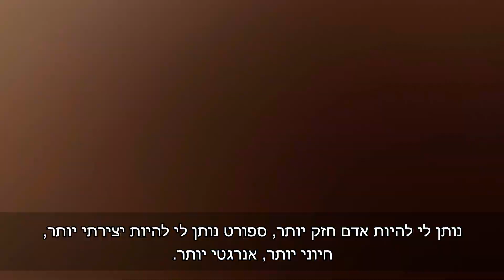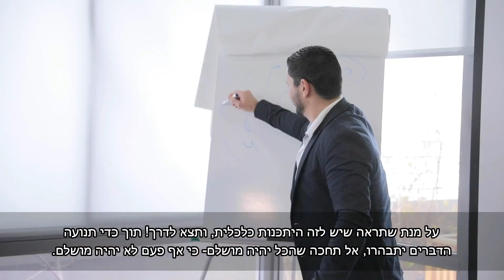ראיון עם שי אלנקרי - כיצד הפך ממאמן כושר ליזם, בעלים ויועץ לעסקי הכושר המצליחים בישראל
היום יצא לי לארח חבר וותיק, שי אלנקרי.  שי יזם, מנטור ויועץ אסטרטגי לעסקים בתחום הכושר והספורט. 🚀 הקמה של יותר מ-300 מועודני פרימיום / סטודיו׳ס לאימונים ברחבי הארץ.💡 ייעוץ ועבודה עם יותר מ-1500 מאמני כושר, עסקים ומותגים בתחום. מנכ“ל פיטנס 360 המקדמת ומלווה עסקים בתחום הכושר.

כדי לבדוק האם את/ה מתאים לצוות הפאקינג ווינרים שלי, אנא מלא/י את השאלון הבא:

לעוד מאמרים ומידע נוסף על חיטוב הגוף/ ירידה באחוזי שומן/ עליה במסת שריר ועוד המון דברים נוספים יש להיכנס לאתר: